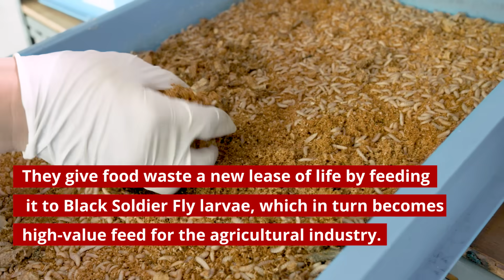Can an army of larvae help with Singapore's food waste problem?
They might make you squirm and hold your noses, but these little critters could effectively tackle Singapore's mounting food waste.

Watch how three young visionaries from Ento Industries are tackling the perennial issue in Singapore with a novel solution.

Ento Industries was one of the recipients of the 2020 DBS Foundation Social Enterprise Grant -- DBS Foundation's flagship programme that has been helping social enterprises scale their businesses for greater social impact.